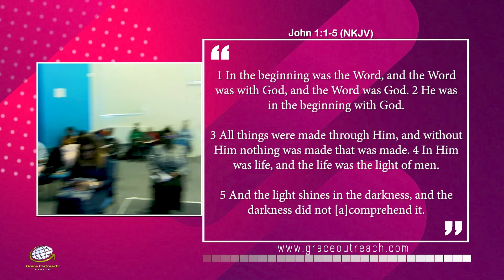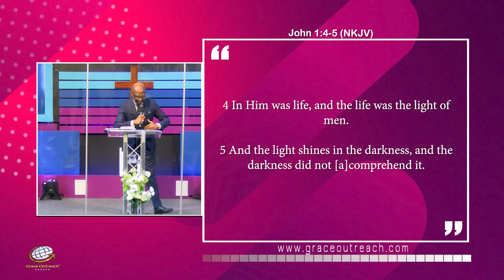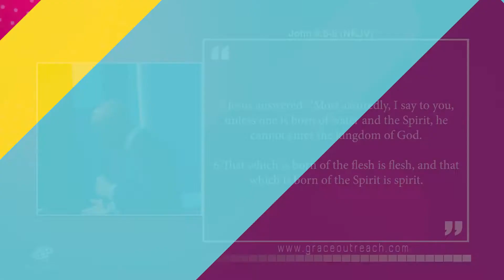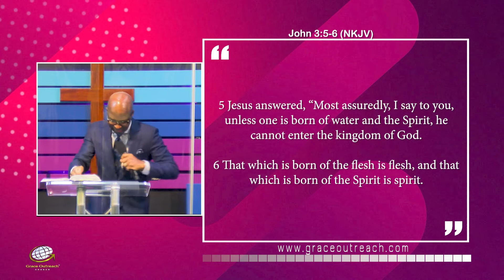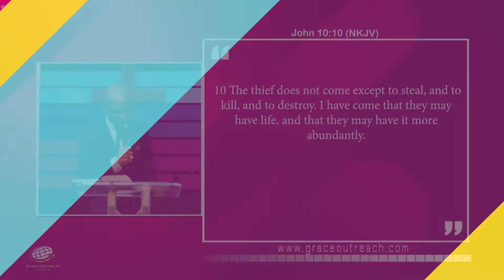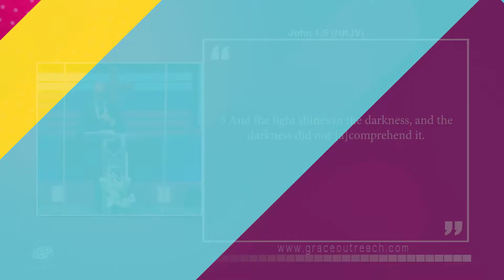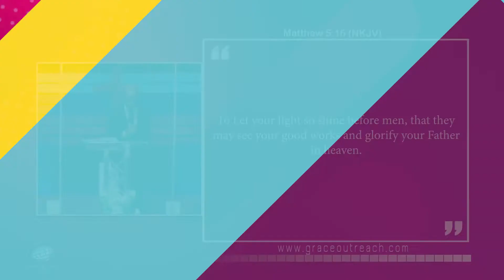Jesus Christ The Light and Life | Paul Fadeyi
The scriptures tells us that Jesus came so that we may have life aboundantly.  Religion often keeps us captive and deprives us of the freedom that Christ brings.  It is importantant to know that the light of God is on our inside, that which is greater than the forces of darkness.  We are to shine such that darkness cannot comprehend or overcome us.  Child of God, go fourth and shine!

Watch us live every Sunday at 11am on our YouTube channel.  Simply search for Grace Outreach Church, London on YouTube.  God bless you.